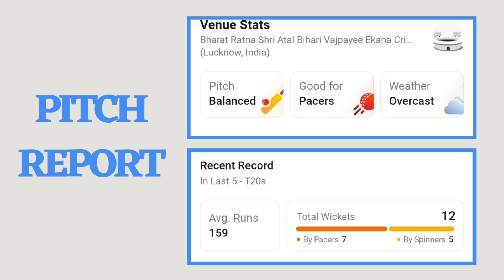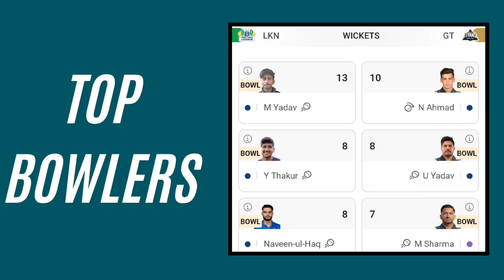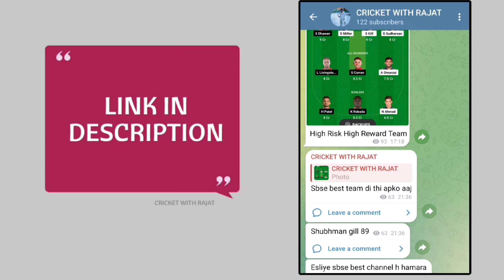LSG vs GT Dream 11 Team Of Today Match || Lucknow vs Gujarat Aaj Ki Dream 11 Team || Match 21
Hello Viewers in this video I am talking about Lucknow Supergiants vs Gujarat Titans Dream 11 Team Prediction For More Watch The Video Till Last.